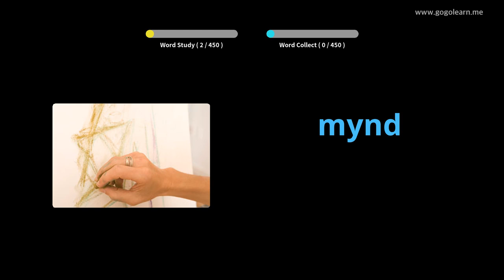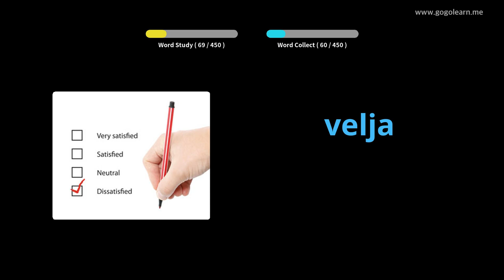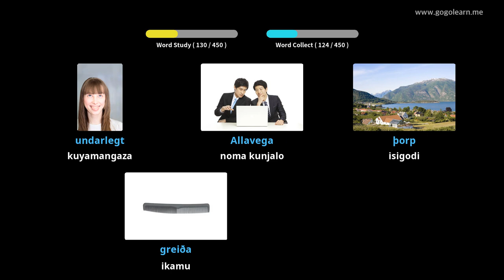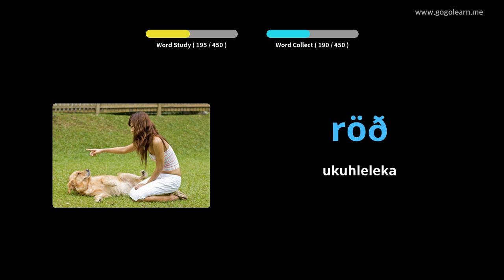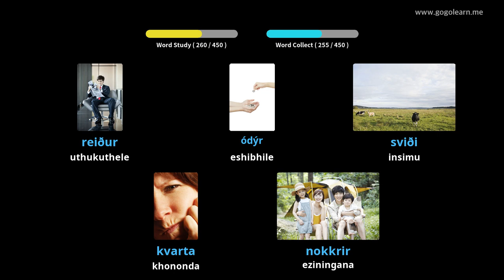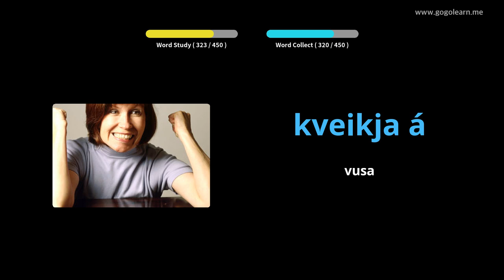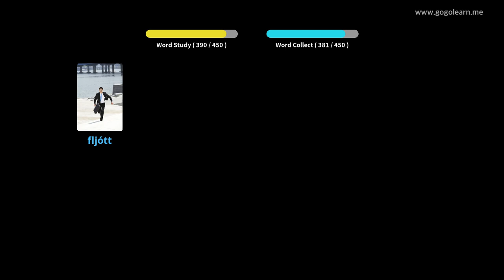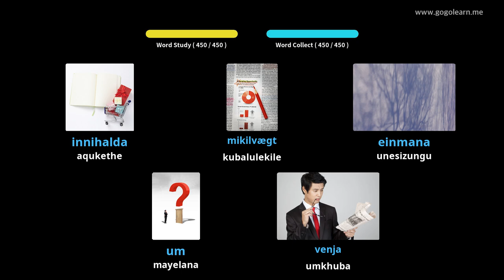Isikole sase-Icelandic Vocabulary Primary | Golearn